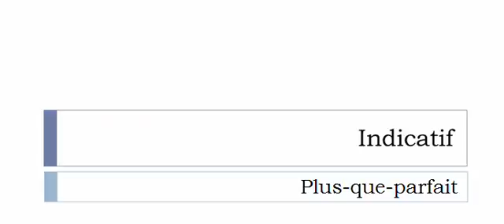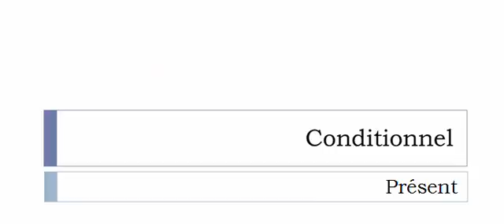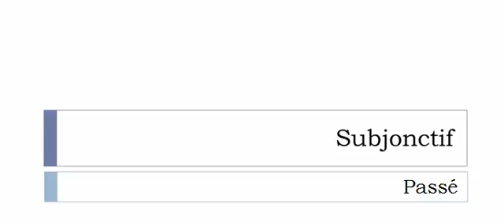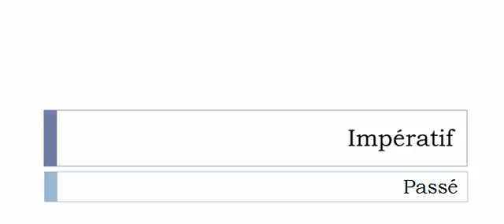Imparare il francese = Coniugazione = Chosifier